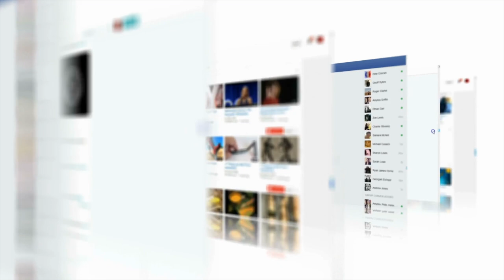MOVILIZÓ ALMAS! UN COMENTARIO en una RED SOCIAL!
CREDITOS: Servants of the Pierced Hearts of Jesus and Mary

 SUPERCHATS